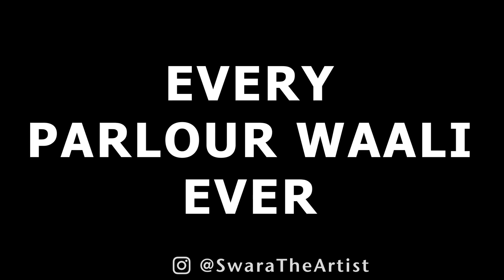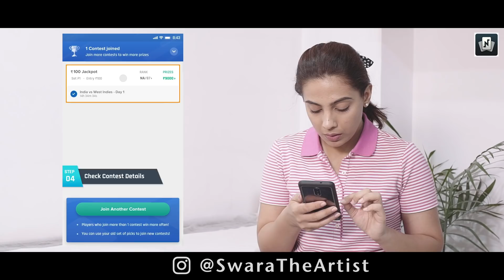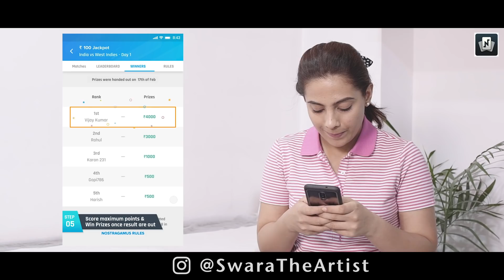Every Parlour Wali Ever || Swara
Which Type of Parlour Didi do you meet on the daily?
Mention in the comments below!

Conceptualized, Written and Edited by - Swara

Color Correction - Sarfaraz Zubair

D.O.P. - Nitin Goyal Cam

Thumbnail Designed by: Muzammil Hayaat

Production Head: Himanshu Sharma

Production Manager: Sunny Sharma

Production Assistant: Pawan Bharti

CAST:

Mansi Sharma
Priya Mishra
Vaishnavi Sharma